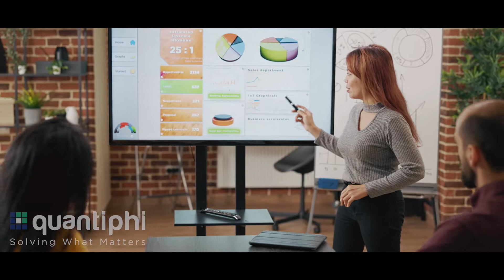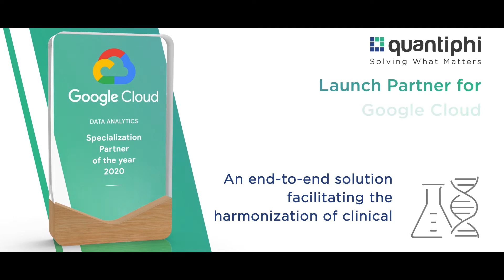Unlock the true potential of your data with Quantiphi and Google Cloud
In 2021
Businesses across the globe,  shifted to modern data platforms for real-time data processing to unlock new insights, drive better decision-making, build intelligent applications and help improve their employees’ and their customers' experience.

We at Quantiphi successfully enabled many organizations to embark on a data-powered, innovation-driven transformation journey on Google Cloud Platform (GCP).

We helped Retailers turn data into an asset for forecasting demand and optimizing their supply chains.

We empowered Healthcare and life sciences Institutes to analyze large amounts of heterogeneous data faster with the aid of AI to drive innovation and improvement of patient diagnosis.

We assisted Financial Organizations in breaking down data silos, building smart processes with AI, and taking the lead charge in the economic recovery.

As the winner of the Google Cloud Data Analytics Partner of the Year Award, We At Quantiphi continue to reinforce our commitment towards democratizing data and AI-lead innovation across industries.